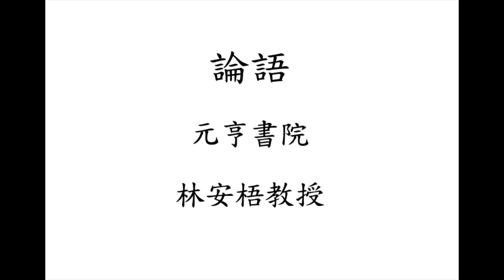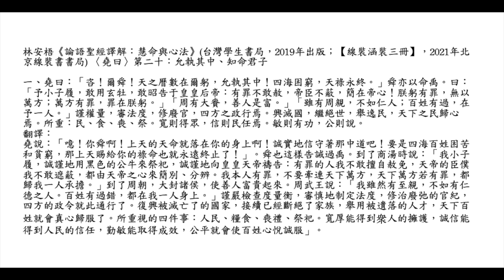元亨書院 林安梧教授 論語堯曰第二十 第一章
林安梧《論語聖經譯解：慧命與心法》(台灣學生書局，2019年出版；【線裝涵裝三冊】，2021年北京線裝書書局) 〈堯曰〉第二十：允執其中、知命君子

一、堯曰：「咨！爾舜！天之曆數在爾躬，允執其中！四海困窮，天祿永終。」舜亦以命禹。曰：「予小子履，敢用玄牡，敢昭告于皇皇后帝：有罪不敢赦，帝臣不蔽，簡在帝心！朕躬有罪，無以萬方；萬方有罪，罪在朕躬。」「周有大賚，善人是富。」「雖有周親，不如仁人；百姓有過，在予一人。」謹權量，審法度，修廢官，四方之政行焉。興滅國，繼絕世，舉逸民，天下之民歸心焉。所重：民、食、喪、祭。寬則得眾，信則民任焉。敏則有功，公則說。
翻譯：
堯說：「噫！你舜啊！上天的天命就落在你的身上啊！誠實地信守著那中道吧！要是四海百姓困苦和貧窮，那上天賜給你的祿命也就永遠終止了！」。舜也這樣告誡過禹。到了商湯時說：「我小子履，誠謹地用黑色的公牛來祭祀，誠謹地向皇皇天帝禱告：有罪的人我不敢擅自赦免，天帝的臣僕我不敢遮蔽，都由天帝之心來簡別、分辨。我本人有罪，不要牽連天下萬方，天下萬方若有罪，都歸我一人承擔。」到了周朝，大封諸侯，使善人富貴起來。周武王說：「我雖然有至親，不如有仁德之人。百姓有過錯，都在我一人身上。」謹嚴檢查度量衡，審慎地制定法度，修治廢弛的官紀，四方的政令就此通行了。復興被滅亡了的國家，接續已經斷絕了家族，舉用被遺落的人才，天下百姓就會真心歸服了。所重視的四件事：人民、糧食、喪禮、祭祀。寬厚能得到衆人的擁護，誠信能得到人民的信任，勤敏能取得成效，公平就會使百姓心悅誠服」。
說解﹕
1.《論語》以〈學而〉開篇，而以〈堯曰〉終篇，有深意也。〈學而〉第一篇說的是教育權、學習權的解放，游士的興起，友朋的交往，君子人格的自我完善。〈堯曰〉說的是堯舜咨命之言，湯武誓師之意，再談如何治理政事，講明內聖外王之道，充實而飽滿，人倫以興，國家以立，大道之行，天下為公。
2.〈堯曰〉所言，隱含著一道德理想王國，「大道之行也，天下為公」的理想，可以說是一永久和平論的宣告。這宣告為的是天下蒼生，主要說的是天命、民本、德行、中道。
3. 這是儒家型態的道德理想國，是儒家型態的永久和平論，他強調的是人倫共同體，氏族共同體、文化共同體，交相參贊為不可分的總體。這與當前建立於個體性的權力基礎的政治社會共同體，顯然不同。
4.這樣的民本思想，與天命、德行、中道，當然最後是與領導者(天子)是息息相關的。天聽自我民聽，天視自我民視，天子要聽受到萬民百姓及上天兩邊的囑咐，好好行事。這與現代民主的制衡機制是迥然不同的。
5.民本為重，推而行之，亦可以有民主，但這是「為民作主」，不是「人民作主」如此一來，民有、民治、民享，就成了必須要讓人民能實質的感受到。但這不是一法權的問題，而是一內容的體會問題。
6「謹權量，審法度，修廢官，四方之政行焉」，說的是四方之政的踐行。「興滅國，繼絕世，舉逸民，天下之民歸心焉」，說的是民心的歸附。其所重在：民、食、喪、祭。處置方法要﹕寬則得眾，信則民任焉。敏則有功，公則說。都在治理者如何治理好上用功夫。儒家重視的是如何治理好，他不重視權力的合法性正當性的問題，或者說治理好了，就有正當性合法性了。
7.簡單來說，儒家仍然是在「作之君、作之師」下，思考如何親親、仁民，仁民愛物，如何親其親、長其長，而天下平。基本上，他沒有思考到每一個公民是一不可化約的法權擁有者、參與者、踐行者。